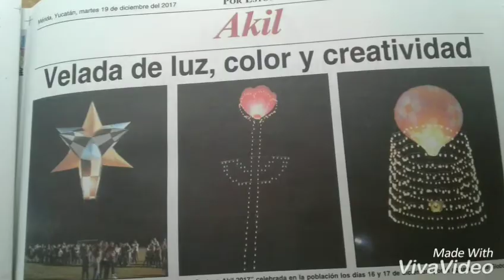🇲🇽 Modelados 6 M - Corta Brisa MX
2 modelados de 6 Metros - Corta Brisa MX.

Projeto inicialmente seriam conjugados porém devido a mudança nos planos voou cada um num festival distinto.
1° solto em Tahmek - Yucatan em Agosto 2017.
2° solto em Akil - Yucatan em Dezembro 2017.

Vamos por mais!!!